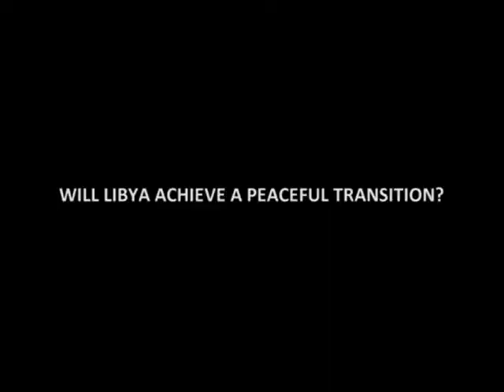1a Libya Today 2013